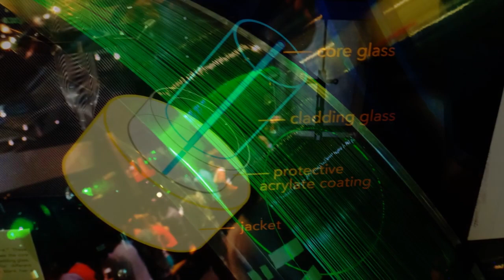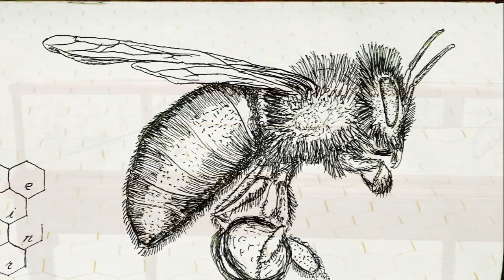glass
Corning Museum of Glass | Harold Budd | Jessica Karraker | Daniel Lentz | Eraldo Bernocchi